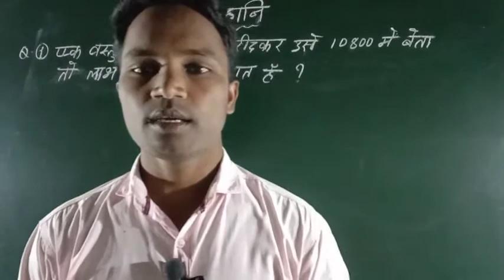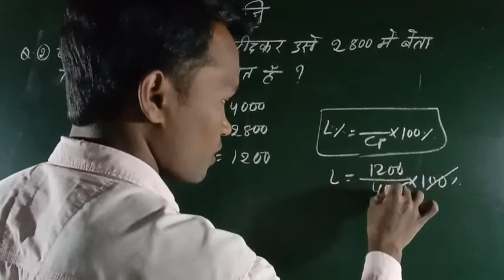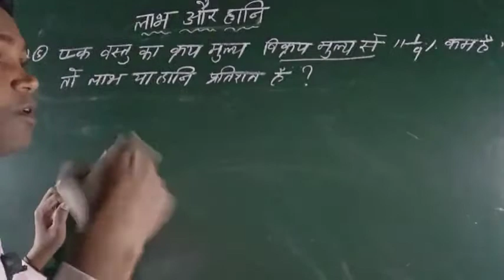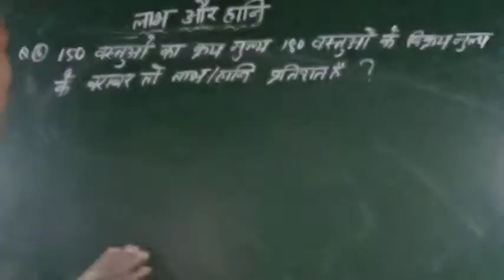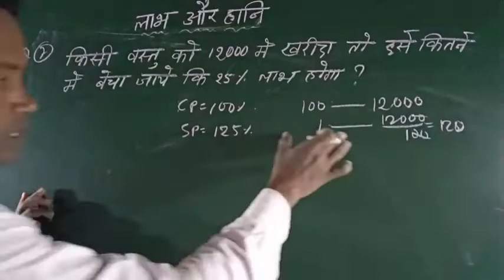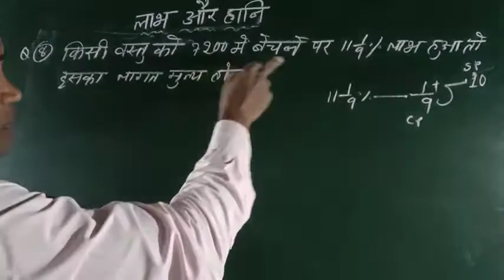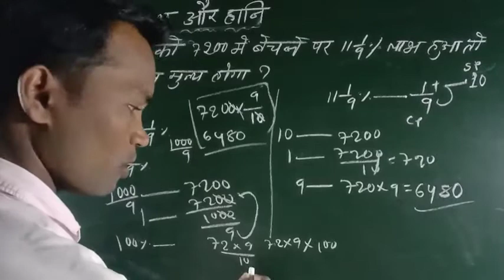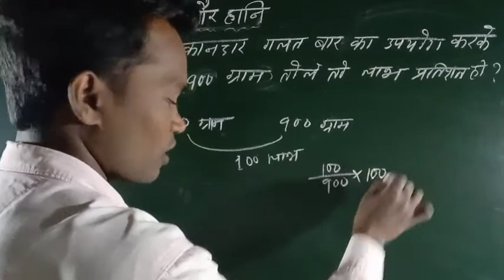Profit And Loss//लाभ और हानि//Basics And Methods// By Rohit Sir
In this session we will discuss all the previous year question based on Profit And Loss in different types of questions
HOW TO SOLVE PROFIT AND LOSS PROBLEMS FOR/ SSC /CGL /CHSL/ MTS /UPSI/DELHI POLICE